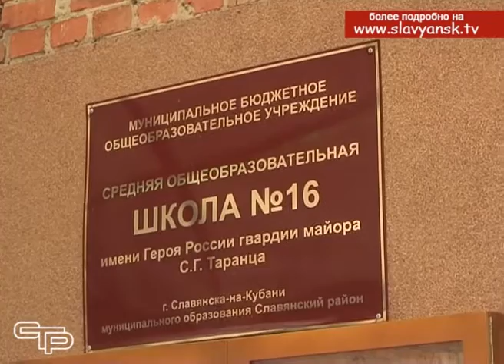Сдача выпускных экзаменов